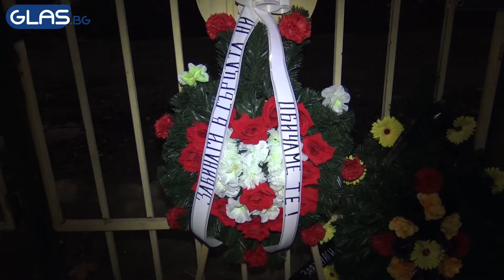Стотици пловдивчани почетоха паметта на убития Тоско